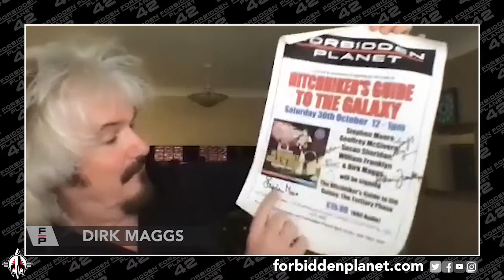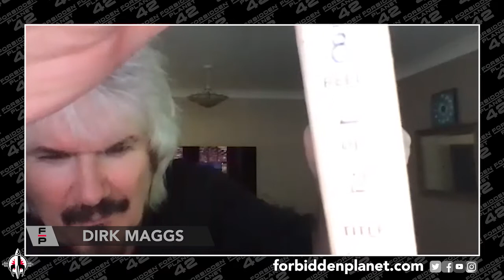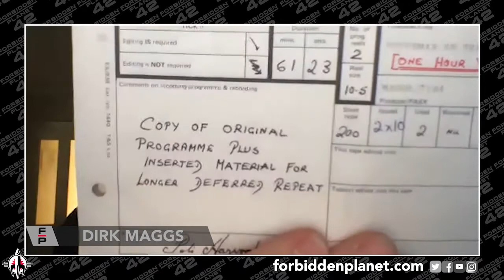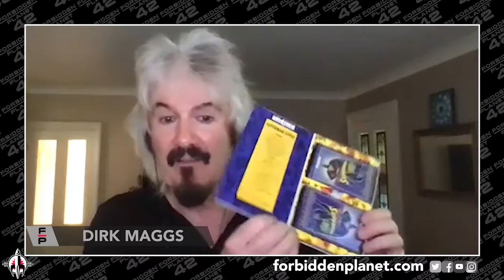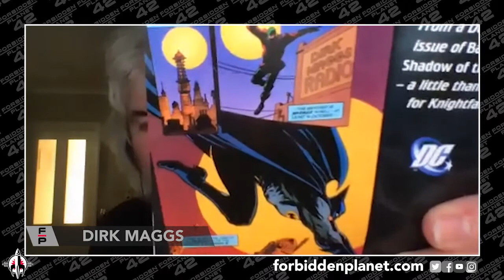DIRK MAGGS RULES THE AIRWAVES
Dirk Maggs, the world's greatest radio writer/producer/director chats to his old pal Andrew Sumner at ForbiddenPlanetTV about his long career, his love for comic books, the unlimited potential of radio drama, his series of DC & Marvel adaptations for the BBC, his long-running association with Hitchhikers Guide to the Galaxy, his relationship with FP's old pal Douglas Adams and his most recent triumph: his best-selling adaptation of Neil Gaiman's The Sandman for Audible!